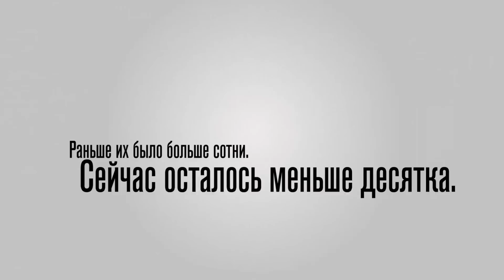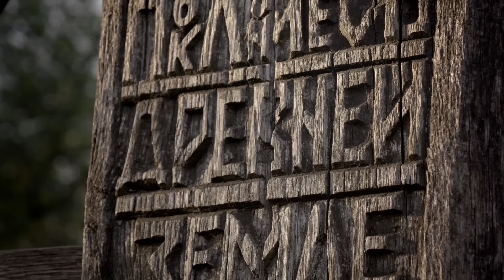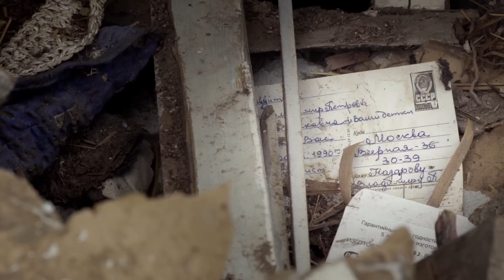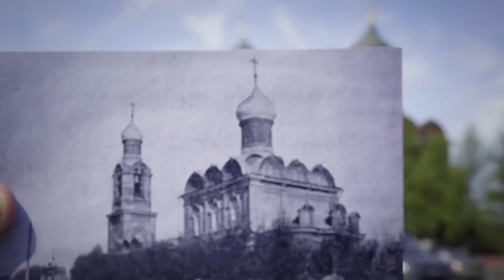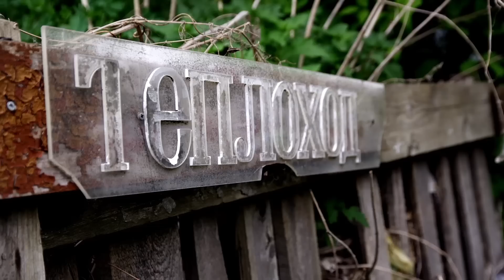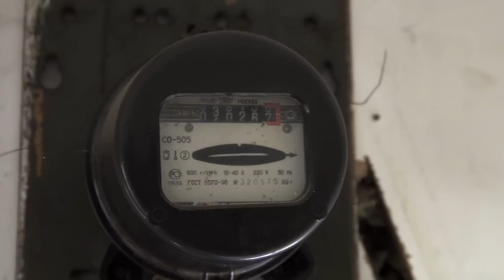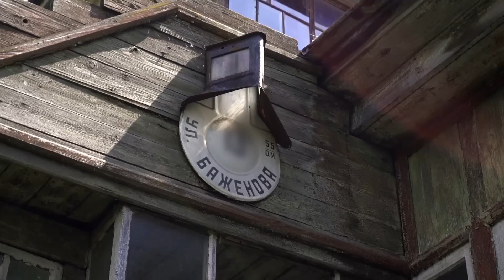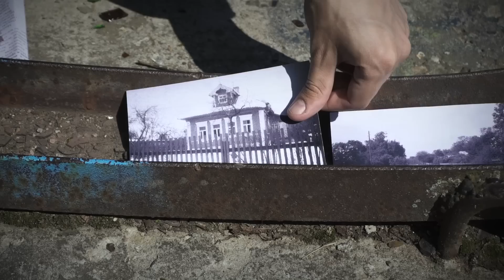Большая деревня Москва // The Big Village of Moscow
Автор сценария и ведущий - Павел Гнилорыбов.
Главный оператор, монтаж, цветокоррекция - Алексей Лобов.
Техническое сопровождение - Михаил Поляков.

Фильм создавался на абсолютном энтузиазме участников съемочной группы, если он показался вам достойным, то вы можете поддержать нас по принципу free donation. Яндекс-кошелек 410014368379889.

Многие горожане считают, что от старых поселений остались только названия районов – Алтуфьево, Давыдково, Ясенево, Вешняки… Режиссер фильма «Большая деревня Москва» доказывает зрителям иное. Картина фиксирует сельский уклад жизни, еще сохранившийся в нескольких местах столицы, и доказывает, что сотни москвичей внутри МКАД до сих пор ведут вполне себе «пейзанский» образ жизни. Съемки проходили в мае 2016 года. Авторы соединили видовые зарисовки, рассказы старожилов, краеведческие заметки и попытались ответить на главный вопрос: что же происходило с Москвой в XX веке – «окрестьянивание» города или модернизация деревни?